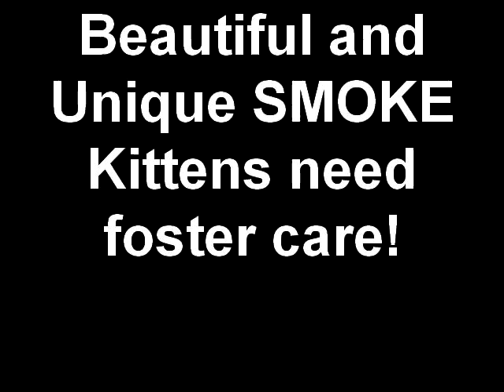Beautiful and Unique SMOKE Kittens need foster care!